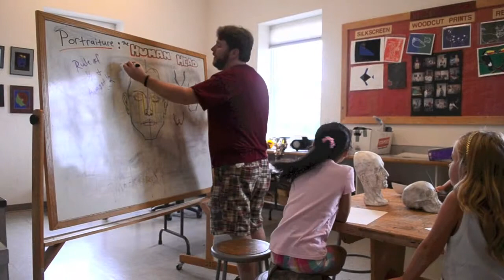Art Camp at the Delaplaine #1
Classes kids can take while visiting the Delaplaine Arts Center!